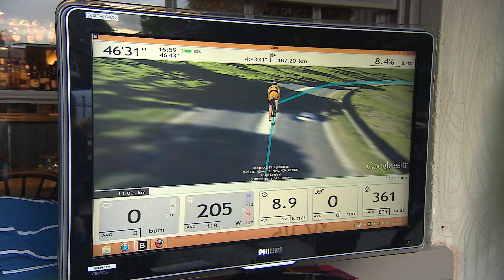www percyspals com